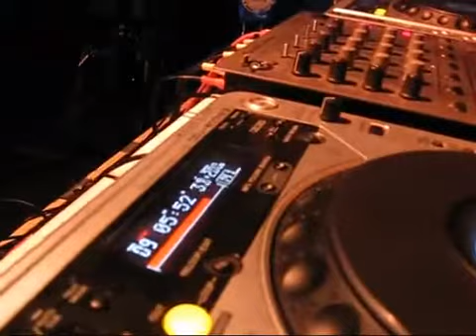Eddie Sender Live @ Addictive Party 2007 part3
Music & Video by: Eduard Palkovsky

Thanks a lot for your views and comments.